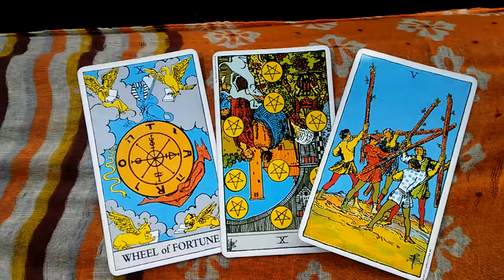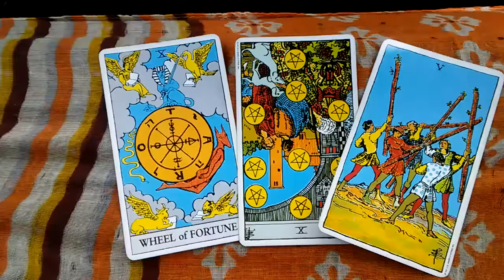1/23 Fire Signs Daily Message